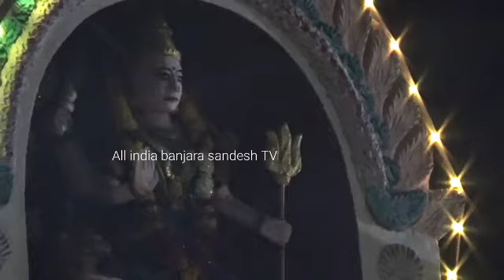Srinivash Saradgi mok thanda mayi Umesh chavan & Team 7406138690 please subscribe all india banjara